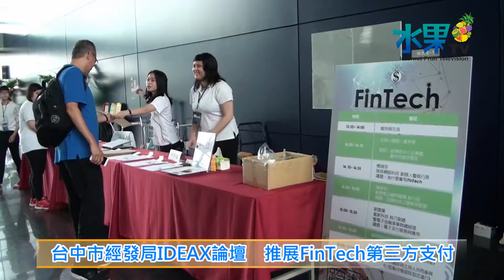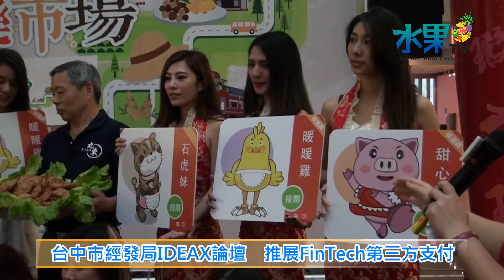《水果新聞》20160425 台中市經發局IDEAX論壇 推展FinTech第三方支付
【記者 陳文旭、吳怡君 / 台中報導】